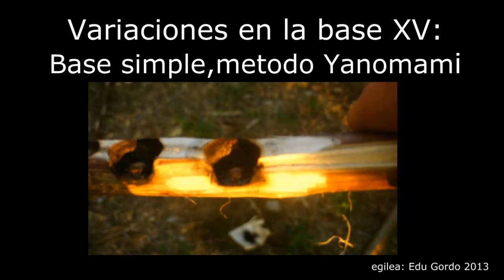Yanomami fire style XV/ Sua Yanomamien erara XV / fuego al estilo Yanomami XV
Barkatu, bideoan  agertzen den apo-belarra, ez da Verbascum thapsus,  Verbascum pulverulentum baino. Bai oinarria eta baita latroa ere.
Perdon, el gordolobo que aparece en el vídeo no es la variedad Verbascum thapsus,  sino que Verbascum pulverulentum. Tanto la base como el taladro.
Sorry, mullein  in the video is not the variety Verbascum thapsus, is Verbascum pulverulentum.